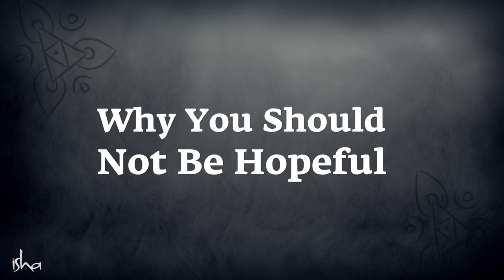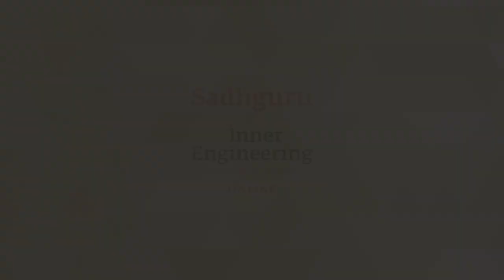Why You Should NOT Be Hopeful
Sadhguru talks about how hopelessness is not to be shunned. In fact, being consciously hopeless is the way to go beyond one’s psychological madness.